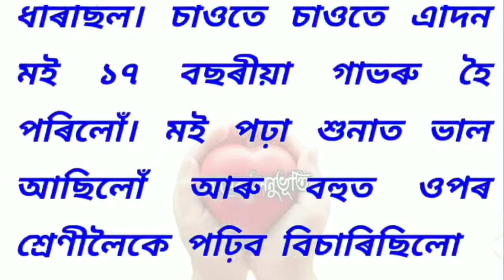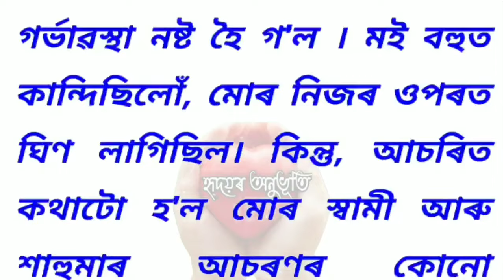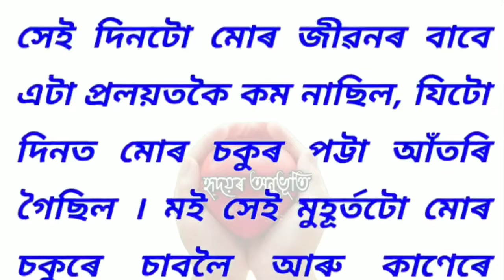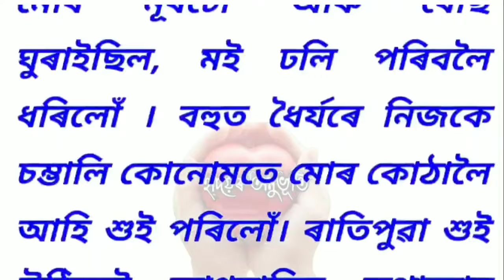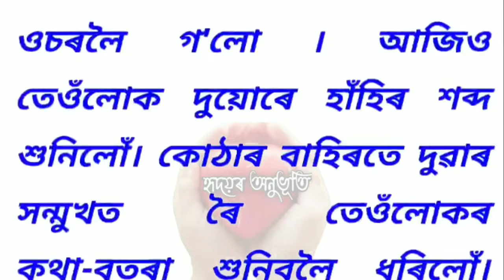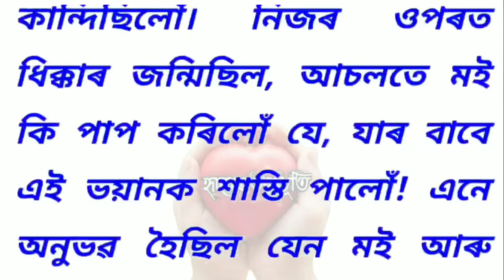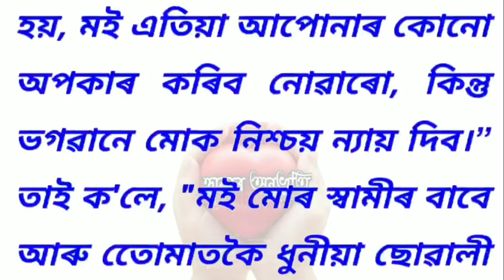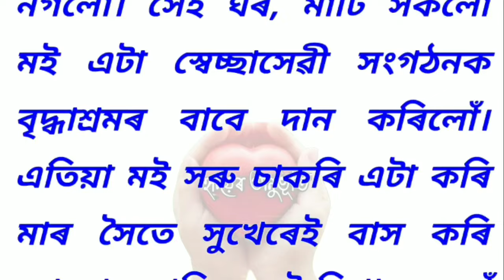মোৰ সন্তান শাহুমায়ে হত্যা কৰিছিল /Assamese story/Assamese kahani/ Assamese very sad emotion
অসমীয়া উপন্যাস/Assamese story/Assamese kahani/ Assamese very sad emotional story/ হ্নিদয়ৰ অনুভূতি

About this video:
           Not for seriously only for entertainment,